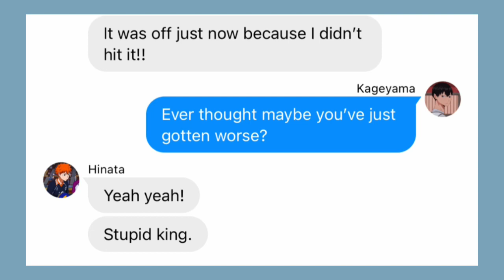BACKSTABBER!! || Kageyama Angst +Aoba Johsai || Haikyuu Texts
247 😃

UHM UHM UHM.
I ACCIDENTALLY DID THE THING I DID WITH YAHABA’S CONFESSION WHERE I HAD THE IDEA READY IN MY MIND BUT I COULDNT FIND A SONG THAT FIT IT. AND THIS ONE HAS TO BE LIKE A SUPER SPECIFIC KINDA SONG FOR IT TOO WORK PROPERLY BUT I JUST CANT FIND ONE AND SO SADLY NO CONFESSION VIDEO TODAY

MAYBE ON SATURDAY?? BECAUSE I HAVE AN OFF DAY OF SCHOOL FRIDAY SO YK EXTRA TIME AND SHIT
BUT IN THE MEANTIME ENJOY A VIDEO FROM LIKE- 3 MONTHS AGO THAT WAS NEVER EDITED 🤩🤩

THIS IS THE ONLY GOOD THING ABOUT MY LITTLE SPEED RUN WEEKEND THINGS WHERE I MAKE TOO MANY VIDEOS AND ONLY END UP EDITING SOME

OKAY
THIS IS GETTING REALLY LONG SO
BYE.